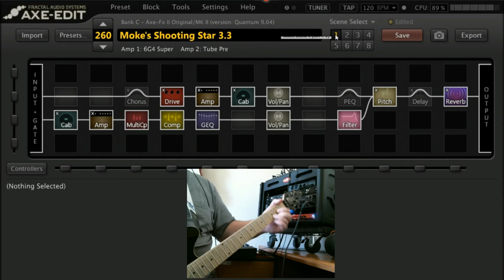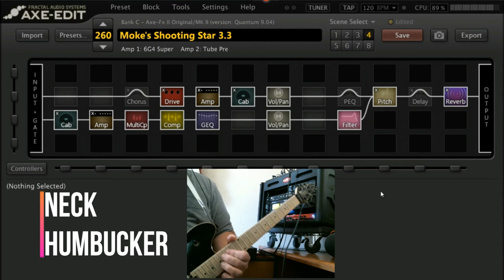Moke's 'Shooting Star' (For Humbucker pickups) - Axe-Fx II Demo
A short demo of my Bad Company - "Shooting Star" preset for the Axe-Fx II and AX8.
Includes an 'Acoustic ' simulation.